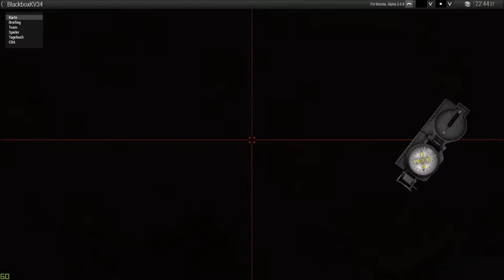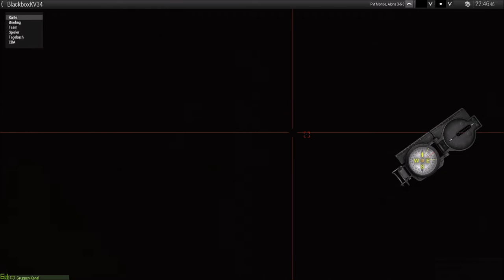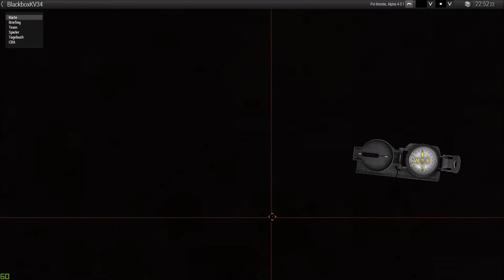ArmA 3 [HD]Black Box 18.11.2017 [Deutsch\German]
FAQ

Q: Auf welcher Hardware spielst Du?
A: DELL Alienware X51, OS: Windows 8.1 Pro 64-bit, CPU: Intel® Core™ i7-3770 CPU
@ 3.40GHz (8 CPUs), RAM: 16 GB RAM, Grafik: NVIDIA GeForce GTX 660, Display: 2x
Samsung S24C350, Tastatur: Logitech G15, Maus: Logitech G700, Headset: Sennheiser PC320

Q: Womit nimmst Du die Videos auf?
A: Ich nutze NVIDIA Shadowplay zur Aufnahme, rendere mit Windows Movie Maker und der
Schnitt erfolgt mit Video Pad Video Editor.

Q: Spielt Ihr nicht mit der 3rd Person bzw. Außenkamera?
A: Immersion in ArmA 3 ist uns extrem wichtig. Aus diesem Grunde gibt es bei uns lediglich die First Person bzw. Ego Perspektive.

Q:Spielt Ihr nur gegen die KI oder auch gegen andere Spieler?
A: Größtenteils werden COOP-Events gegen die KI gespielt. Allerdings gibt und gab es bisher auch TvT-Events gegen andere Spieler und Gemeinschaften.

Q: Was für Mods benutzt Ihr?
A: Wir nutzen ein breites Spektrum an Modifikationen. Die Aufzählung wäre jetzt allerdings etwas lang.

Q: Wo kann ich mich bewerben?
A: Willst Du dich direkt bewerben, kannst Du gerne unser Bewerbungsformular nutzen

Q: Darf ich bei Dir/Euch mal mitspielen?
A: Eine Teilnahme an einem offiziellen Event der 1st Division ist erst nach einer Aufnahme in diese möglich.

Q: Ich habe einen Clan/Gruppe und möchte mit und/oder gegen Euch spielen. Was muss ich machen?
A: Nimm mit uns Kontakt auf per Mail "info[AT]1st-catd[DOT]de" oder besuche uns auf unserem Teamspeak Server. Die notwendigen Informationen findest Du auf unserer Webseite.